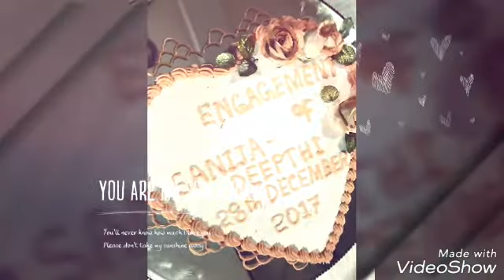おめでとう！ フェルナンド GIA 41 専門学校 新潟 自動車